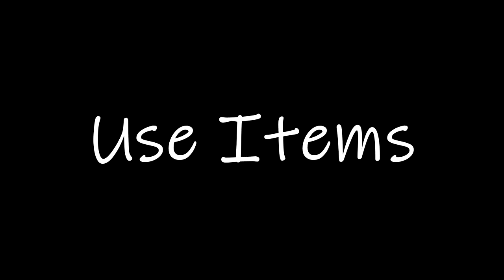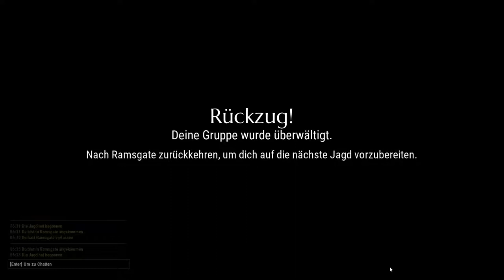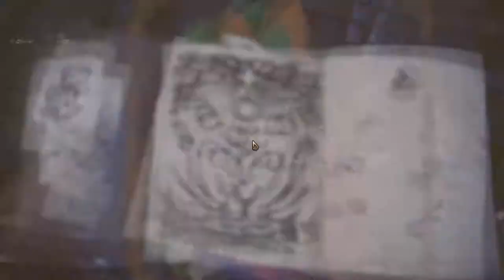Dauntless VS Monster Hunter World Vergleich&Unterschiede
Hllöchen ihr lieben, ich habe Monster Hunter World sowie Dauntless nun eine ganze Weile gespielt. Nun möchte ich ein paar Unterschiede der zwei Spiele im direkten Vergleich zeigen.

Das Video soll keines der Beiden Spiele stark bevorzugen oder das andere besonders herunter machen. Beide Spiele sind in meinen Augen einen Blick Wert!

Hier könnt ihr mich außerdem erreichen!

Gern könnt ihr mir eine E-Mail schreiben!

Feedback? Rein damit in die Kommentare!

Freue mich immer über ein Feedback von euch, denn nur so kann ich meine Videos verbessern oder auch auf euch eingehen.

Kritik? Kann ich mit umgehen!

Euch gefällt etwas nicht? dann lasst es mich wissen und ich lasse
euch wissen was ich daran ändern kann/möchte.

Vielen Dank dafür :D